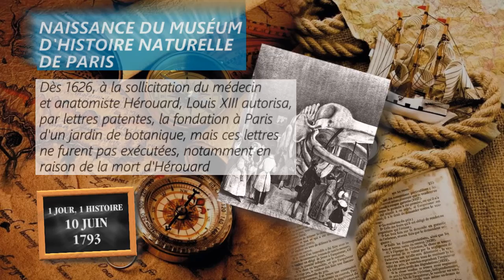10 juin 1793 : naissance du Muséum d’histoire naturelle de Paris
Dès 1626, à la sollicitation du médecin et anatomiste Hérouard, Louis XIII autorisa, par lettres patentes, la fondation à Paris d'un jardin de botanique, mais ces lettres ne furent pas exécutées, notamment en raison de la mort d'Hérouard